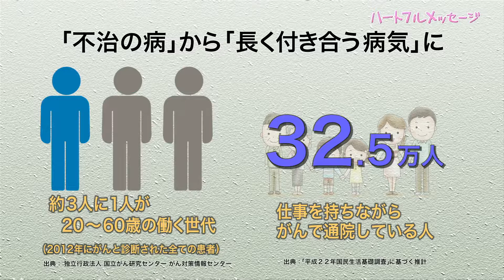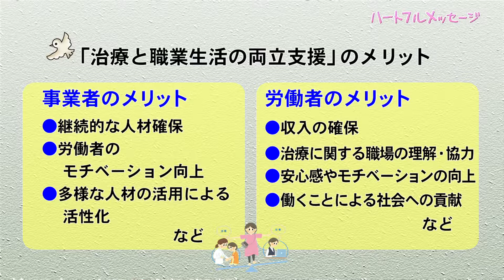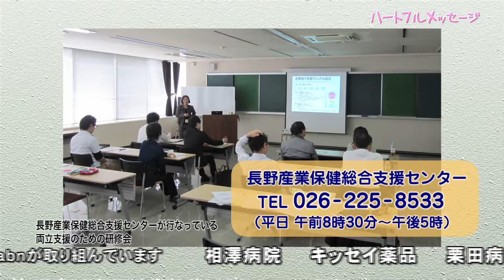第85回 ハートフルメッセージ 「治療と仕事の両立支援」（5月22日 火曜 夜6時55分）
医療の進歩により、がんは「不治の病」ではなく「長く付き合う病気」になりつつあります。働く世代でも、がんになる人は増え、治療と仕事の両立が、今大きな課題となっています。患者・企業・医療機関の三者を取り持ち、治療を受けながら安心して働くことができるように助言や調整を行っている長野産業保健総合支援センターの両立支援員に、お話を伺いました。